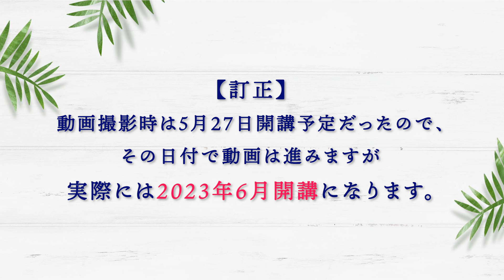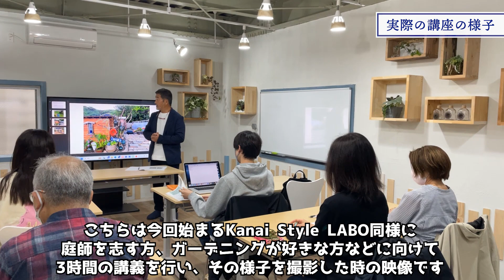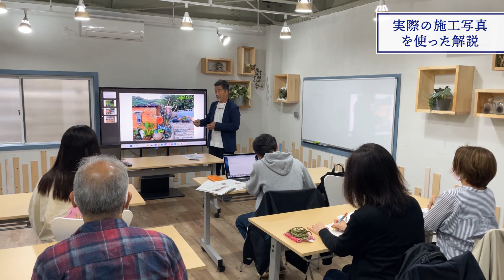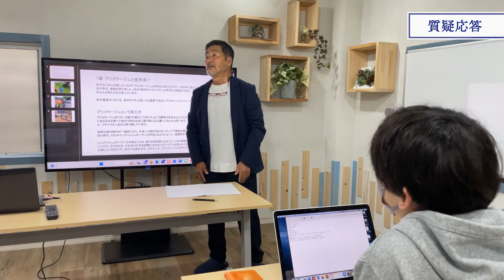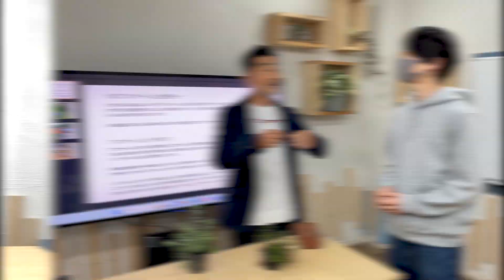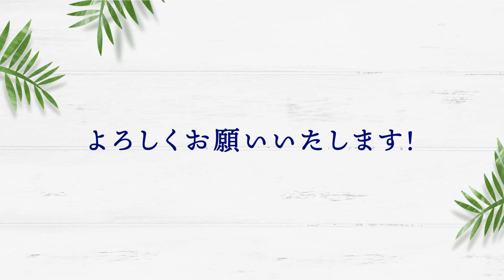【お知らせ】庭の匠”金井良一”初のガーデニング好きの為の養成講座『Kanai Syle Labo』が遂に開講します！庭師歴50年新たな挑戦！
庭の匠”金井良一”庭師歴50年にして
初の養成講座が開講いたします！

▼▼▼好評動画▼▼▼

▼▼▼再生リスト▼▼▼

【SNS】